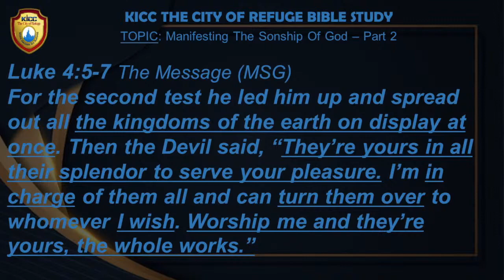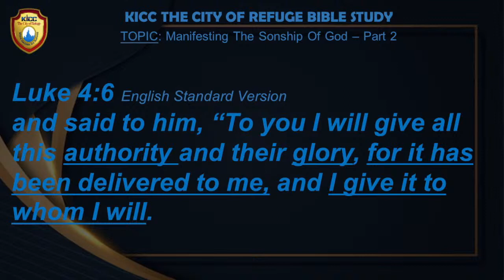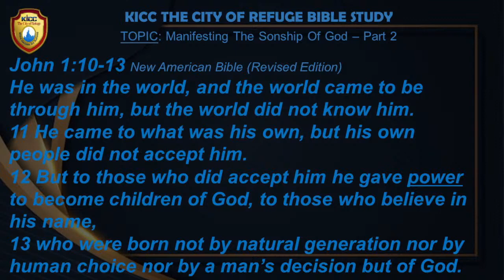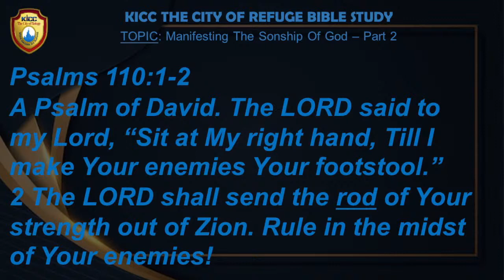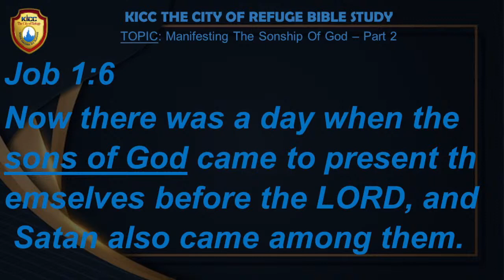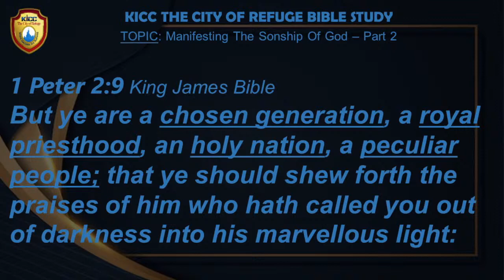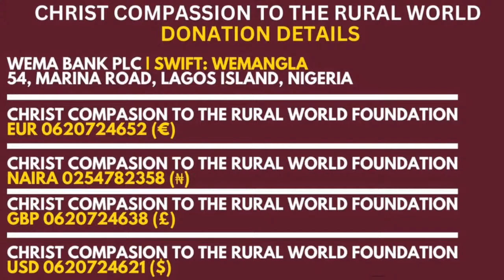Manifesting The Sonship Of God - Part 2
Thank you for joining us for our 13th year anniversary. We pray that the wonders of God begin in your life as you partake in this service.

- Tuesdays at 1pm on

SoundCloud - Check out KICC The City of Refuge on SoundCloud​​​

Radio - Allfm96.9

- Thursdays at 7pm -